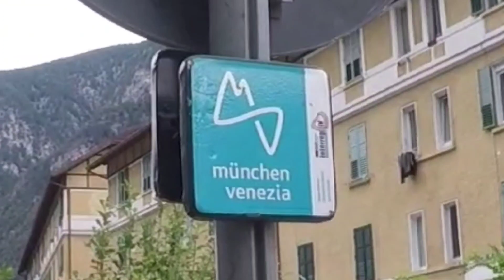Una birretta a Monaco (parte 1) 2023